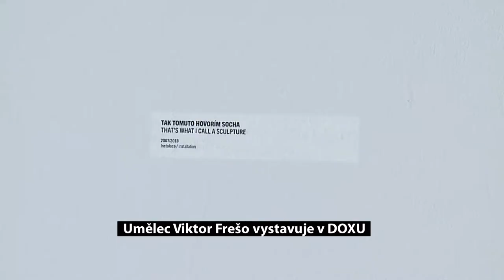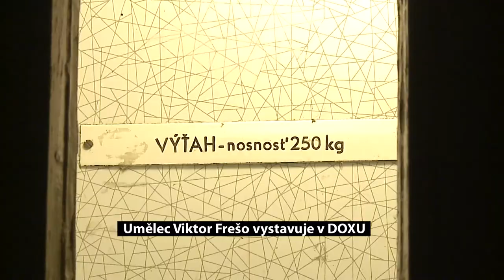Viktor Frešo Tak tomu říkám koncept